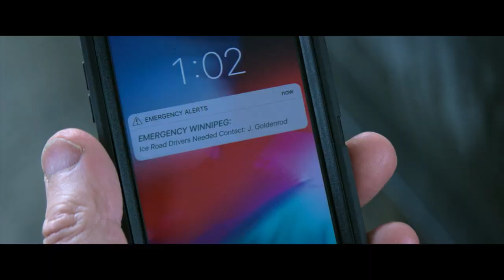‘The Ice Road’ official trailer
To save a team of miners trapped underground, a down-on-his-luck ice road trucker joins a mission across treacherous terrain to deliver rescue equipment.

In a diamond mine in northern Canada that operates under an ongoing threat of combustible methane gas, a spark ignites, causing an explosion and leaving a group of miners trapped underground with only 36 hours of oxygen left. Down-on-his-luck ice road veteran Mike McCann, along with his younger brother, Gurty, join a hastily-assembled team of skilled ice road drivers who embark on a dangerous rescue mission.

Their job is to drive across an ocean of thin ice in eighteen-wheeler trucks to deliver lifesaving drilling wellheads to the mine before the oxygen runs out on the trapped miners. Unbeknownst to the team, the operators of the mine plant a rogue assassin amongst them in order to sabotage the mission and keep the miners from revealing the truth – that the company had long conspired to let the mine run unsafely.

To save a team of miners trapped underground, a down-on-his-luck ice road trucker (Liam Neeson) joins a mission across treacherous terrain to deliver rescue equipment, unknowingly stepping into a plot of sabotage and murder.

Cast: Liam Neeson, Benjamin Walker, Amber Midthunder, Marcus Thomas, Holt McCallany, Martin Sensmeier, Matt McCoy, Matt Salinger, Laurence Fishburne
Producer: Lee Nelson, David Tish, Shivani Rawat, Al Corley, Bart Rosenblatt, Eugene Musso
Screenplay: Jonathan Hensleigh
Director: Jonathan Hensleigh

Genre: Thriller, Action
Running time: 109
Age restriction: 13 L V